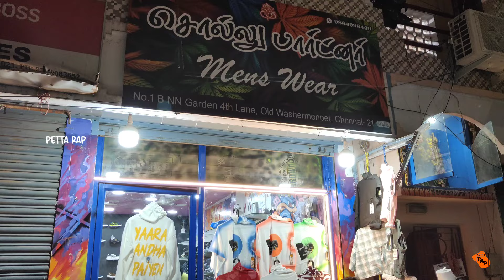CHEAPEST TRENDING T.SHIRTS SALE LOWEST PRICE | Sollu Partner Dress shop Cheapest Price la best Dress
💥 Woww Diwali Offer 10₹ ரூபாய்க்கு Shirt 🔥🔥| Sollu Partner Dress shop | Cheapest Price la best Dress

SHOP NAME ; SOLLU PARTNER
ADDRESS ; 1BNN GARDEN 4th STREET, OLD WASHERMANPET CHENNAI -21